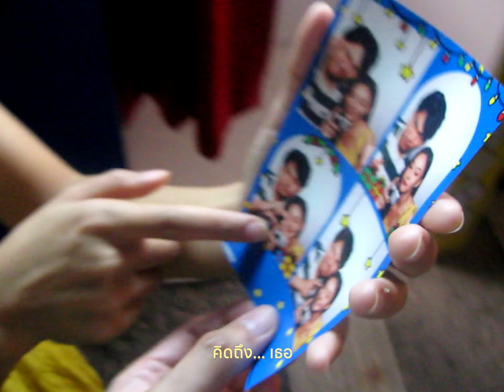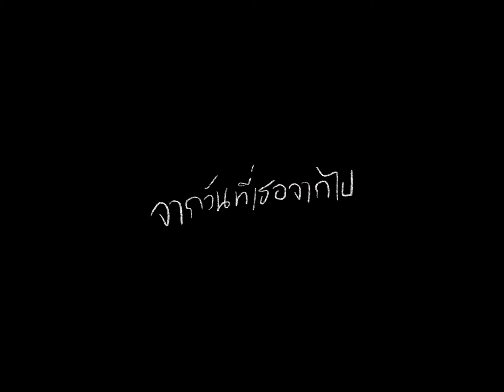จากวันที่เธอจากไป (Remind) - NATKONG & DW | Music Video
อีกครั้งที่ความรักครั้งนี้จบลง และคงเหลือแต่ตัวเรา
อีกครั้งที่ฉันยอมปล่อยเธอไป เพราะ 'รัก' เธอที่สุด
และต่อจากนี้คงจะมีแต่ความคิดถึง

Single  : จากวันที่เธอจากไป (Remind)
Artist  : NATKONG & DW (นัทคง, ดิว)
Label  : JAVASHIP

LYRICS
* ก็มันคิดถึงเธอที่สุด
คิดถึงเธอไม่หยุด
อยากรู้เธออยู่ตรงนั้นสบายดีมั้ย
และคิดถึงแทบขาดใจ
จากวันที่เธอจากไปยังคงรักเธอ

ตื่นขึ้นมา
บางทีฉันก็แอบคิดว่าเป็นเสียงเธอ
ที่คอยปลุกฉันไปดูหนัง
ฟังเพลงโปรดด้วยกัน
แต่วันนี้มันกลับไม่มี

มีเพียงฉันเอง
ขอโทษที่ทําอะไรก็เอาแต่ใจ
ใส่ชุดเดิมๆ ที่ได้เคยใส่
ตัวเดิมที่เธอซื้อให้
อยากบอกเธอเอาไว้

ขอแค่เธอได้ยิน
เสียงทีฉันกระซิบว่ารักเธอ
(ว่ารักเธอ)
แต่คงไปไม่ถึง

เพราะว่ามันอาจจะติดอยู่กับที่ใครสักคนนึง
คนนั้นของเธอมันคงเป็นคนที่เธอเองนั้นฝันถึง
และฉันก็รู้ดี ว่ารักของเราคงไม่มีวันมาบรรจบกัน
แต่ฉันยังคิดถึง คิดถึง คิดถึงเธอแม่งอยู่ทุกวัน

วันเวลาที่มีก็ทำให้เธอ happy ไม่ได้
หากจะย้อนเวลากลับไปก็ทำให้เธอปวดหัวแทบตาย
แต่ฉันก็ยังคิดถึง คิดถึง คิดถึง
คิดถึง(เธอ)

(สบายดีมั้ย)

กลางวันฉันยังคงคิดถึงเธอ
กลางคืนฉันยังคงนอนละเมอ
ทำไงถึงจะไม่คิดถึงเธอ
ทำไง ทำไง

New Single 'จากวันที่เธอจากไป (Remind)' available now on streaming!!

CREDIT :
Written by NAETI , NATKONG
Arranged by NAETI
Mixed by Minth Maytas
Master by Minth Maytas
Vocal Designed by M-Pasit
Special Thanks : Warner Music Thailand
Illustration by Greeze Nuttapiroon
Typography by Smiletime

FILM
Cast : Chompoo Potida Boonmee , NATKONG , DW
Special Thanks : IRIN Flirt , JOSH HOTEL